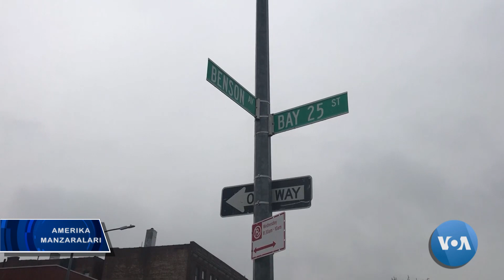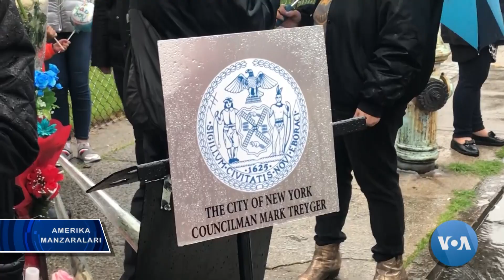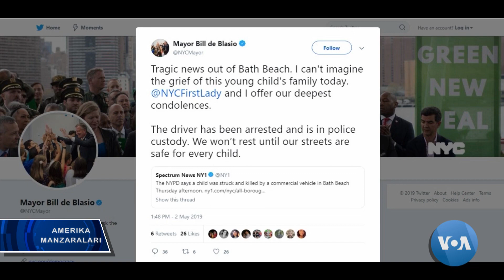Nyu-York: O'zbek bola o'limi ketidan...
Nyu-Yorkda yaqinda 3-yashar Elnur yo'l halokatida halok bo'ldi. Go’dak o'zbekistonlik immigrantlar farzandi. Bolakay xotirasiga Bruklinda marosim tashkil etilib, mahalliy siyosatchilar shaharda islohotlarga chaqirdi.